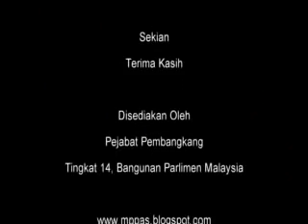19 Jun 2012 - Sesi Soalan - Contractor Labour - PKR Kuala Langat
19 Jun 2012 - Sesi Soalan - Contractor Labour - PKR Kuala Langat

8. Tuan Abdullah Sani Abdul Hamid [Kuala Langat] minta Menteri Sumber Manusia
menyatakan keberkesanan pindaan 'subcontractor labour' kepada 'contractor labour' setakat ini dan kesan terhadap pekerja tempatan.

Tuan Abdullah Sani Abdul Hamid [Kuala Langat]: Terima kasih Tuan Yang di-Pertua.
Yang Berhormat Timbalan Menteri, isu subcontractor labour, ditukarkan kepada contractor labour untuk membolehkan mengikut perakuan Menteri ialah menjaga skop ladang sahaja. Namun yang jelas pada hari ini dimaklumkan bahawa sekornya lain termasuk telekomunikasi pun mengamalkan contractor labour ini. Malah yang mendukacitakan Parlimen pun mengamalkan contractor labour.
Jadi saya rasa keliru dan tidak tahu hendak kata apa sebab isu 2A itu ialah matlamatnya untuk perladangan yang guna kuasa Menteri sepenuhnya. Akan tetapi bila diberi maklum dalam pengaduan saya tadi diberitahu oleh PA saya, dia kata hendak tahu apa ini Yang Berhormat, pekerja Parlimen pun ada kontrak year-to-year basis.

Saya rasa sudah sampai enam tahun, lima tahun. Ini memalukan dan mencerminkan
ketidaktelusan daripada akta itu hendak dipinda waktu itu. Soalan saya, soalan saya yang dianggap mega ini... [Ketawa] Yang Berhormat Arau dengar ini. Soalan saya ialah kalaulah perakuan Menteri itu diambil kira dalam pembentangan pindaan yang dibuat, saya mohon pekerja kontrak-kontrak yang selain daripada perladangan tolonglah diberi hukuman seperti mana yang berada dalam akta itu sendiri. Sekian terima kasih.